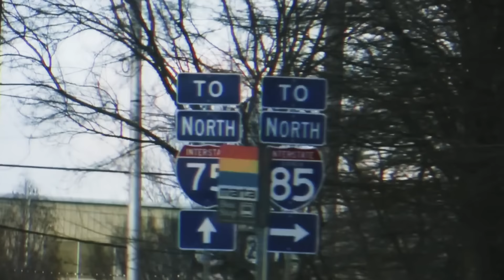The 116 Life Ep. 8: Profitable Kingdom Business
Is there a difference between kingdom business and doing business with a kingdom mindset?  And furthermore, how do we navigate the business world with a kingdom mindset?  Marcus and Ace discuss how to keep it Christian and profitable.

Join Marcus and Ace every Tuesday at 8 pm est. on Holy Culture Radio Sirius XM Channel 154 and Wens at 8 pm on our YouTube page.  Follow Holy Culture on Facebook, Instagram, Tik Tok, and Twitter to join the conversation. (see links below)